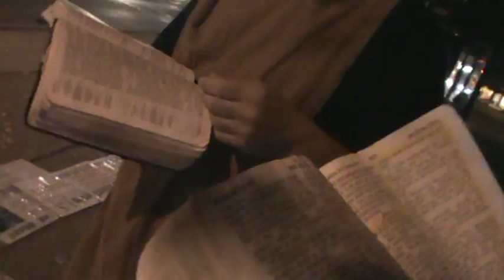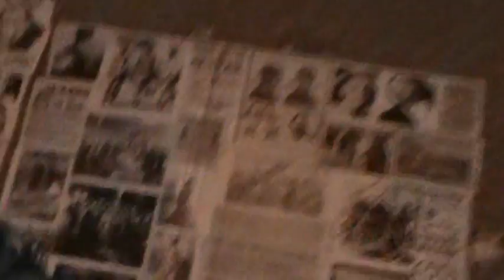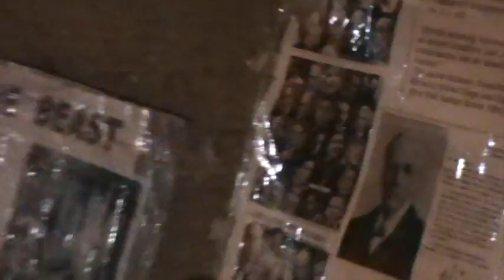HE THAT GLORIETH LET HIM GLORY IN THE LORD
1Corinthians 1:30 But of him are ye in Christ Jesus, who of God is made unto us wisdom, and righteousness, and sanctification, and redemption:

1Corinthians 1:31 That, according as it is written, He that glorieth, let him glory in the Lord.